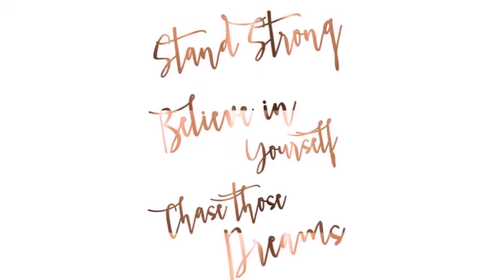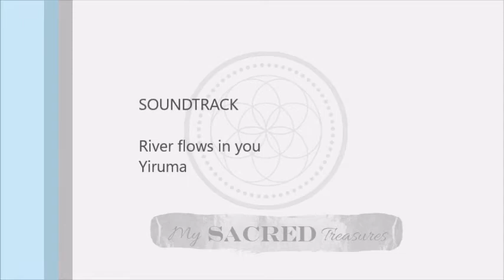WIN a FREE Druzy Gem Necklace + a Special Surprise Gift ✨🌟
It's Mon here, a founder of MonGrace - A Gift shop of Unique & Personalized Thoughtful Gifts.
In my shop, I feature a collection of Boho chic Natural Gemstones Jewelry, Meditation Crystals, Buddha bracelets, Personalized Fashion & Customized Mugs along with a selection of Home & Decorative items.
On my YouTube Channel I share information on how to start and grow your crafting or creative business.  I have learned so much from my journey and I wish to inspire others who are just starting out, to avoid costly mistakes and to succeed fast. But above all it is my dream to inspire you to live the life of freedom, joy and abundance that you deserve through pursuing your highest passion.

I am a humble down to earth soul who loves to make others feel awesome and believe in their dreams.

Monxx